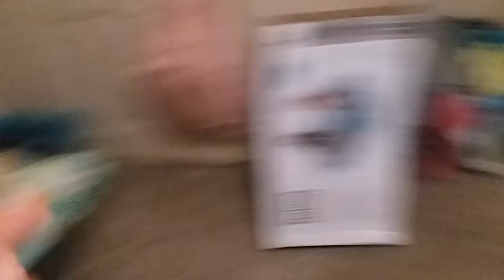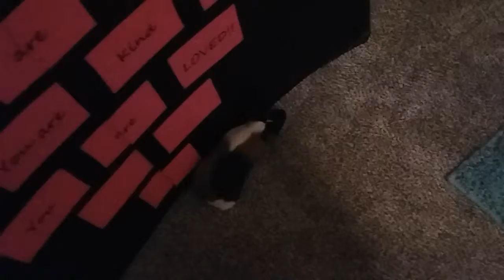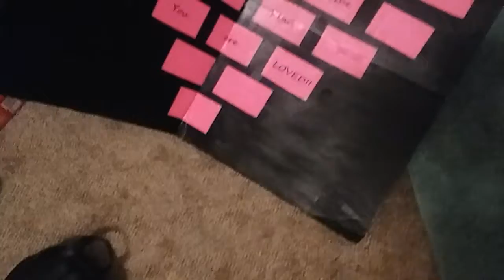New gueina pigs